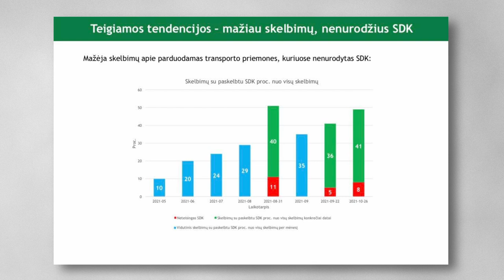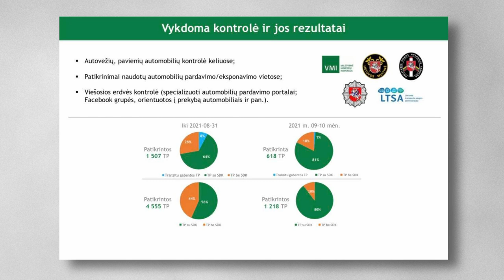ATIDARYK KAPOTĄ E08 | Pokalbis su Regitros gen. direktoriaus pavaduotoju Sauliumi Šuminu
Sveiki atvykę į aštuntąjį mūsų podcastą! Šiame epizode su Sauliumi Šuminu, Matu Buzeliu bei Vitoldu Miliumi kalbame apie Regitros projektus, SDK kodus, taršos mokestį. Beje, ar žinojote, kad net 20% amerikietiškų automobilių į visą Europą patenka būtent per Lietuvą?

Deals On Wheels - patogiausias sprendimas norint įsigyti automobilį! Patiko šis epizodas? Nepagailėkite komentaruose pasiūlyti pavadinimo mūsų podcast‘ui!

00:00 Intro
00:22 Vakaro svečias
01:55 Pokyčiai Regitros veikloje pandemijos metu
04:41 Skaudžiausia tema Regitrai
06:20 Politikų įtaka Regitros projektams
08:59 Ar sumažėjo šešėlio auto versle?
10:24 SDK kodo idėja
11:13 Teisėsaugos institucijų reikalavimai
13:11 Pirminė SDK kodo idėja
15:14 Duomenų vaikščiojimo problema
16:00 Netikslios kainos įrašymas
19:18 Duomenų tikrinimas tarptautinėse sistemose
22:36 Ar trūksta darbuotojų Regitroje?
25:29 Paslaugų Regitroje gerinimas
27:37 Kam dirbo Regitra?
28:59 Kiek JAV mašinų į Europą patenka per Lietuvą?
30:01 JAV mašinų registravimas, testavimas
31:12 Vairai dešinėje
32:21 Kas atsako už daužtą mašiną sukėlusią avariją?
33:40 Autoservisų kokybė tvarkant daužtas mašinas
34:49 Nepriekaištingai sutvarkyti daužti automobiliai
35:49 Ieškiniai už prastai taisytus automobilius
37:37 Taršos mokestis
41:24 Registracijos mokesčio įtaka
43:33 Iššūkiai Regitros sistemoms
44:45 Taršos mokestis pagal automobilio amžių
46:25 Tušti pažadai
47:34 Paspirtukų kontrolė
48:18 Dronų reguliacijos